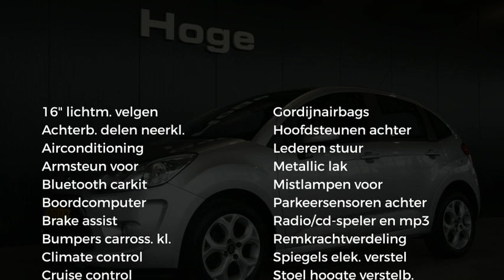Citroën C3 1.4 Ligne Business Climate Control PDC Lichtmetaal Rijklaarprijs Inruil Mogelijk!